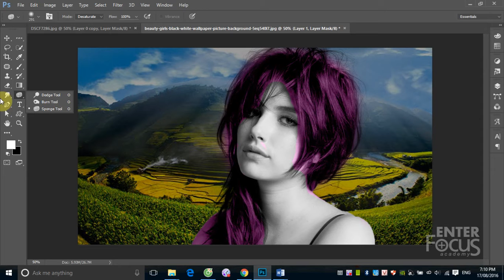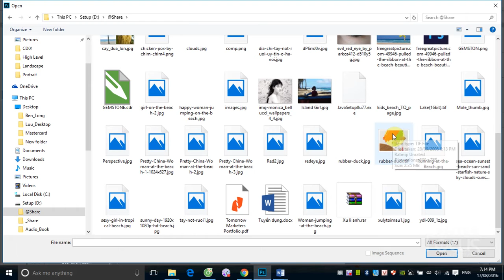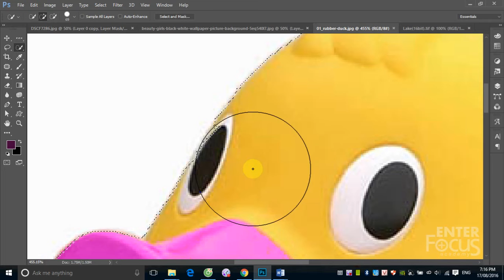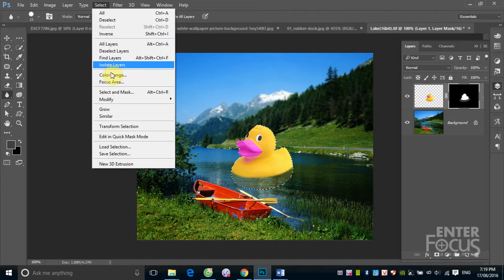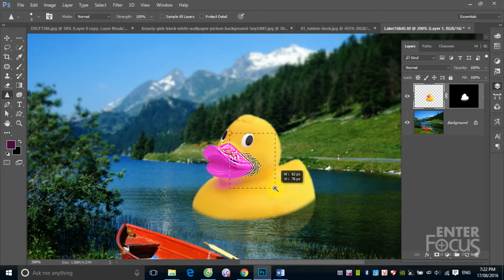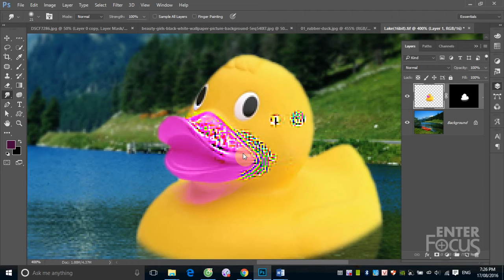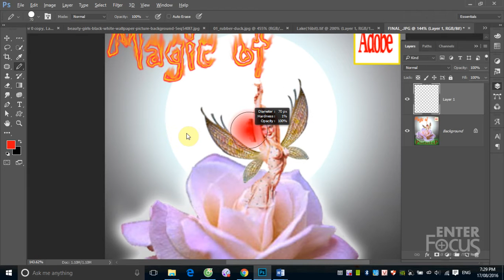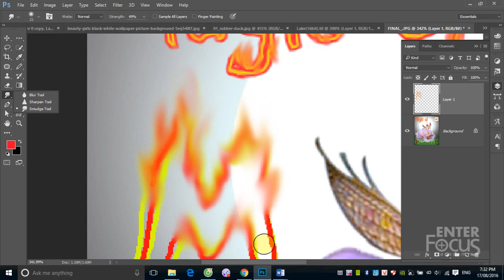Học Photoshop: Buổi 7_2 Làm quen công cụ Blur - Shape - Smudge trong Photoshop